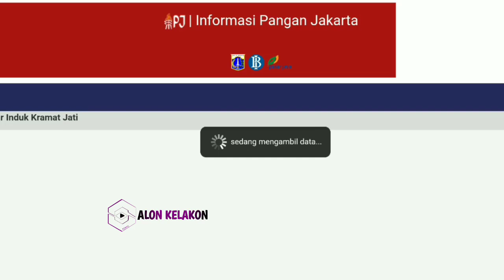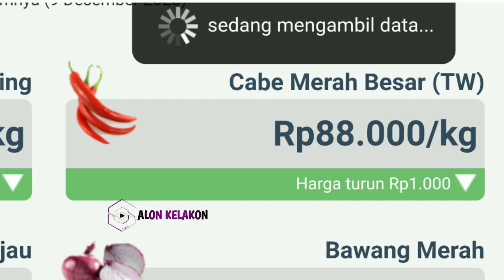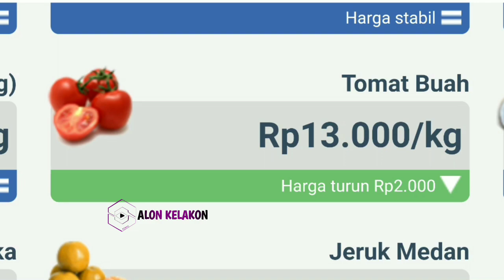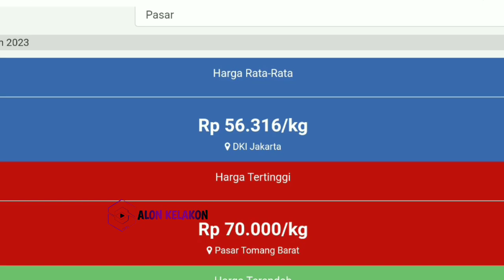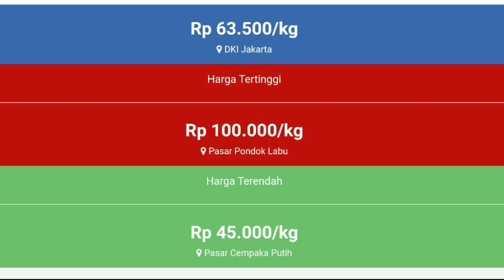harga cabai hari ini 11 Desember 2023 || info harga cabe rawit hari ini di jawa timur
Info  Harga cabai merah besar hari ini  11 Desember 2023 | harga cabai rawit merah hari ini di pasar cabe Kediri JAWA TIMUR.

Harga cabai rawit merah hari ini  11 Desember 2023 | info harga cabai merah besar saat ini di pasar cabe Blitar JAWA TIMUR.

Cek Harga cabai merah keriting hari ini  11 Desember 2023 | info harga cabai merah keriting sekarang di pasar cabe banyuwangi JAWA TIMUR.

SONAGI INDONESIA

KepreeTani
KepreeTube
KepreeTraveller
KepreeTaubat
KepreeTeam
KepreeTour
KepreeTernak
KepreetIn